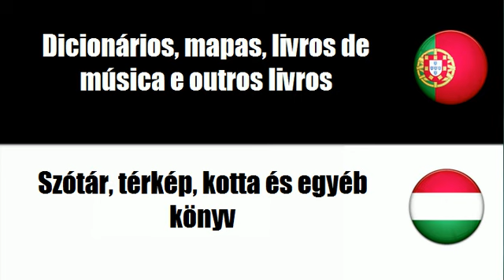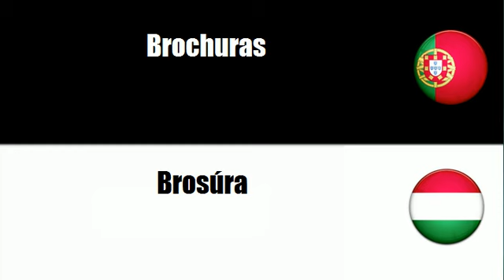Português+Húngaro = Livros, brochuras e folhetos impressos